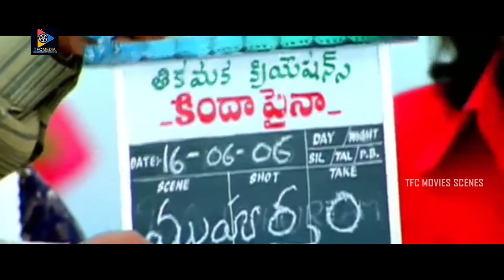Maa Iddari Madhya Comedy Scenes | Vidisha | Bharath | TFC Movie Scenes